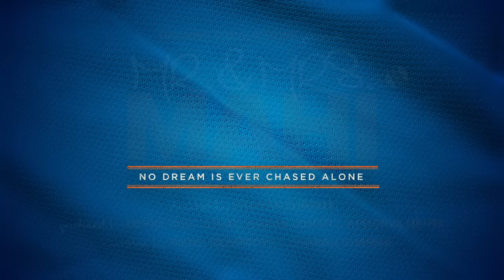MR. & MRS. MAHI | Film Announcement | Rajkummar Rao | Janhvi Kapoor | Sharan Sharma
It takes a partnership of the hearts to achieve a dream!❤️🏏
Presenting MrAndMrsMahi, a match made for the winning streak! Coming to cinemas near you on 7th October, 2022.